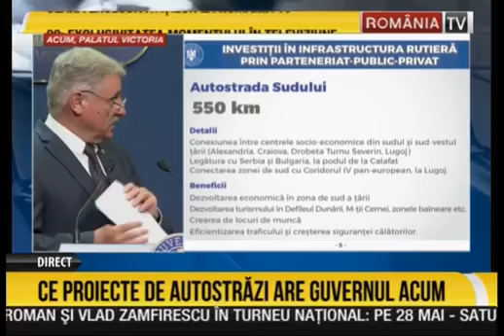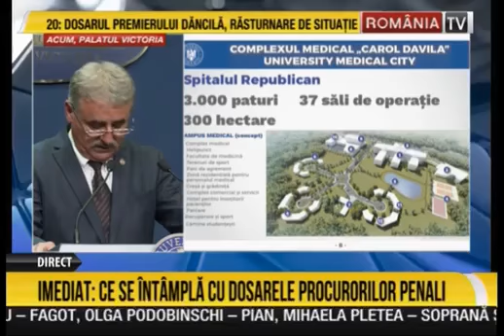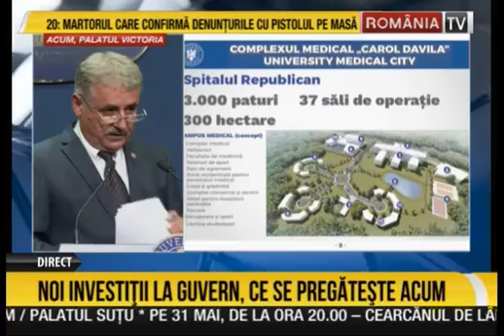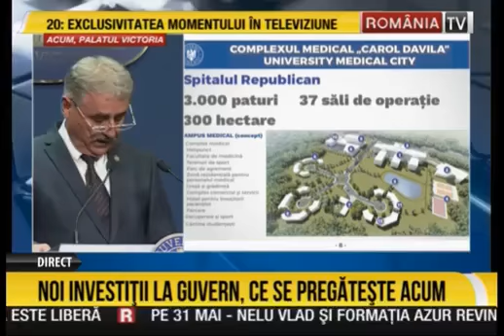ULTIMA ORA ROMANIA TV 22 MAI 2018 : TARICEANU ACHITAT IN DOSARUL GREU DE LA INALTA CURTE